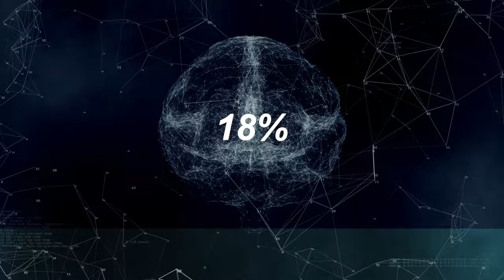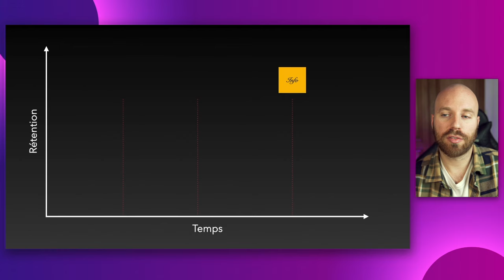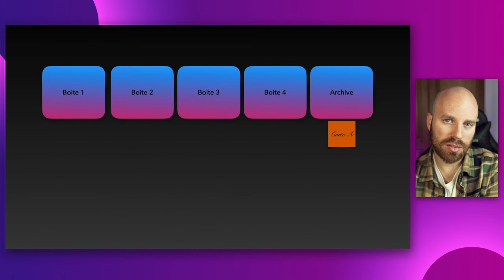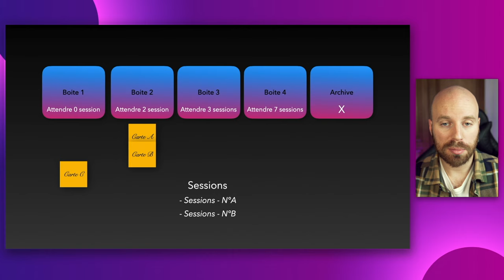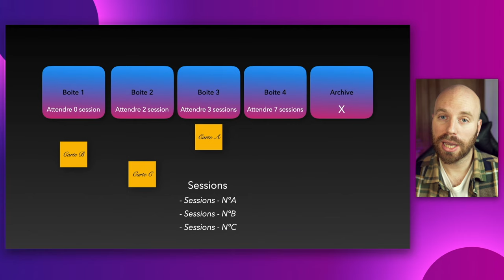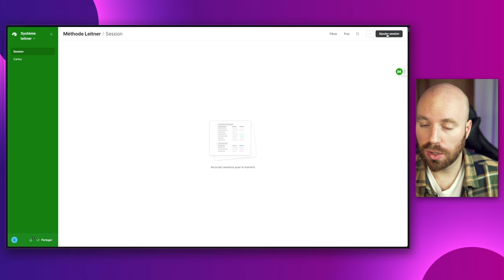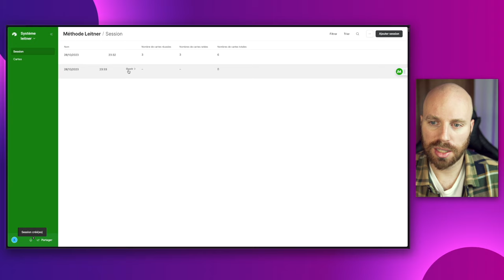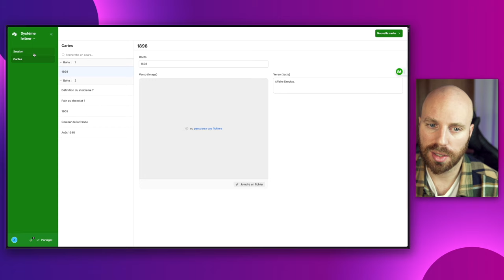Cet outil va EXPLOSER ton cerveau (de connaissances) ! 🤯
La méthode Leitner est l'une des méthodes les plus efficaces pour apprendre des choses. Je t'explique comment elle fonctionne et comment l'appliquer dans ta vie.

📽 MON MATERIEL :
Trépied fixe

📖  CHAPITRES :
00:00 Introduction
01:02 La méthode
05:34 Le système